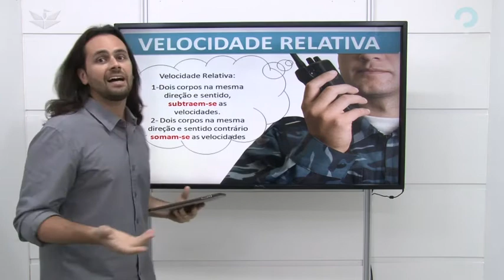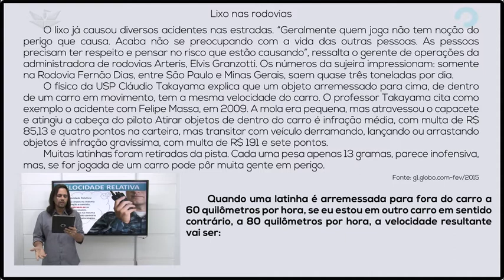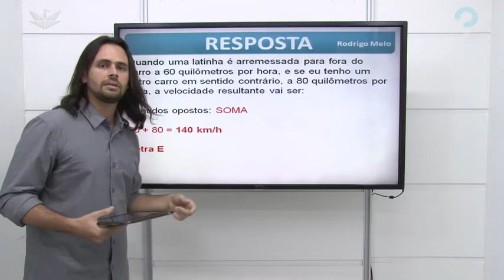VELOCIDADE RELATIVA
As estradas brasileiras são palcos constantes de acidentes, com diversos casos de mortes, o que faz dos deslocamentos algo muito arriscado, especialmente pelo fato de termos pistas com sentidos opostos muitas vezes próximas umas das outras. Outro fato comum e perigoso é o arremesso de objetos dos carros. O conceito de Velocidade Relativa pode ser usado para calcular o impacto de um choque em situações como essas.